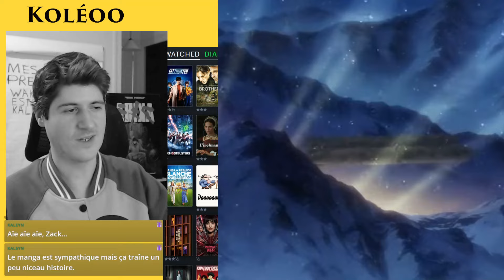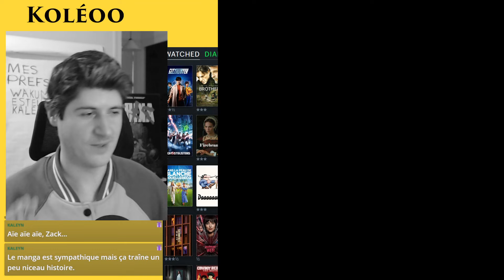Un mauvais épisode FILLER de 2H, SPY x FAMILY le FILM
Me retrouver

Â bientôt.